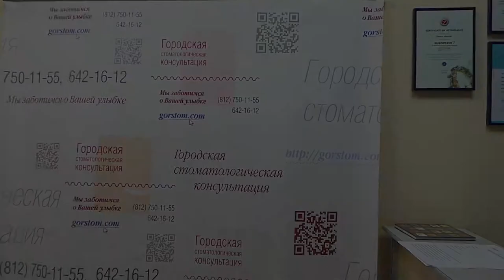Отзыв от практическом семинаре 14-15 сентября по имплантологии. Александр Сергеевич Березин.